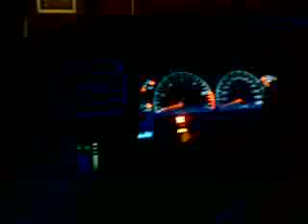Rebel13's Dakota R/T Lighting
Sorry for the bad video, first try at it with a phone.